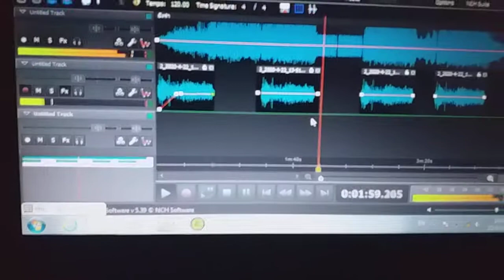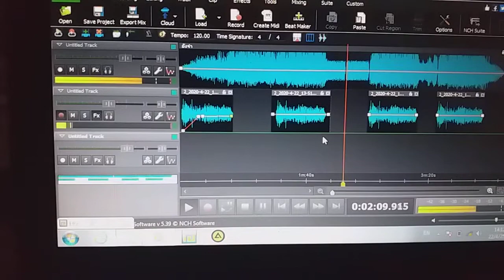9 พฤษภาคม ค.ศ. 2020